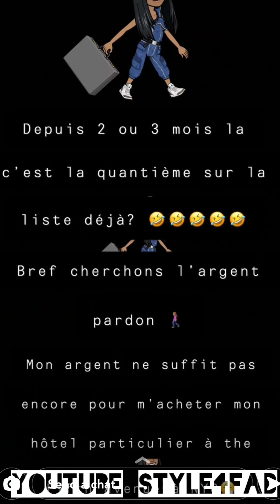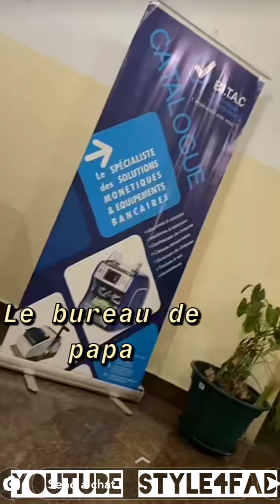PRINCESSE MVEMBA A EU SES 2 PREMIÈRES DENTS 😀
COCO EMILIA, PRINCESSE MVEMBA A EU SES 2 PREMIÈRE DENTS 😀

This video is about the baby having her first 2 teeth. What the baby is able to eat at that age